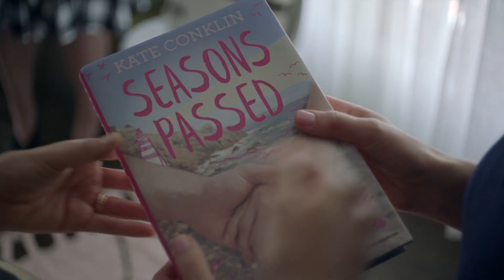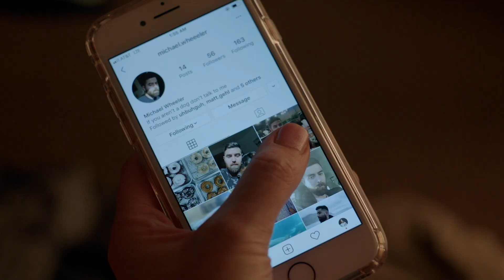I Used to Go Here (2020) | Official Trailer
Directed by Kris Rey

Starring Gillian Jacobs, Jemaine Clement and Kate Micucci.

Following the launch of her new novel, 35-year-old writer Kate is invited to speak at her alma matter by her former professor. After accepting the invitation, Kate finds herself deeply enmeshed in the lives of a group of college students.